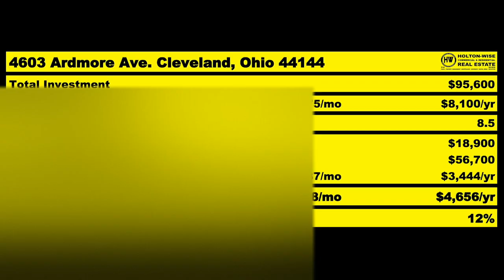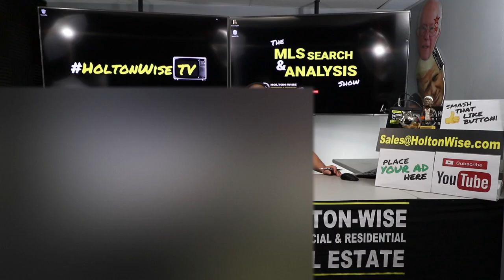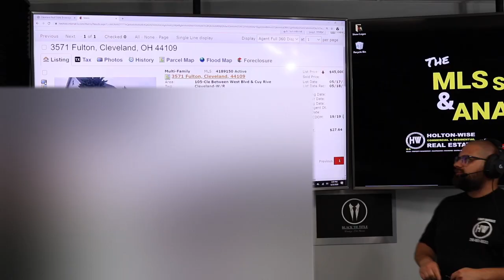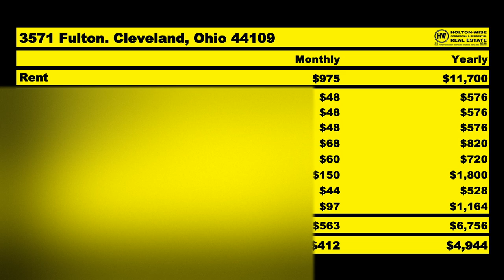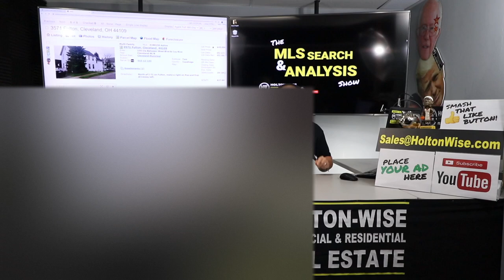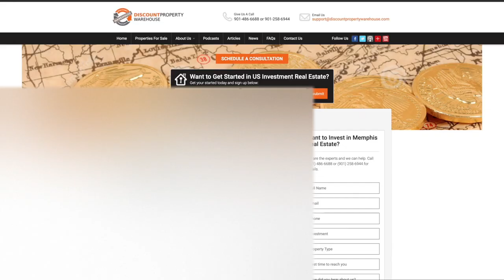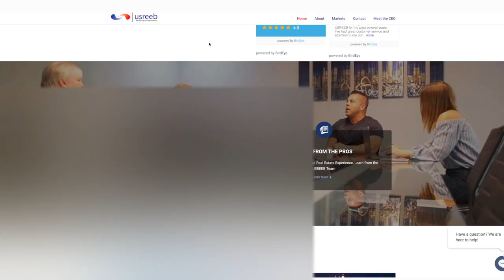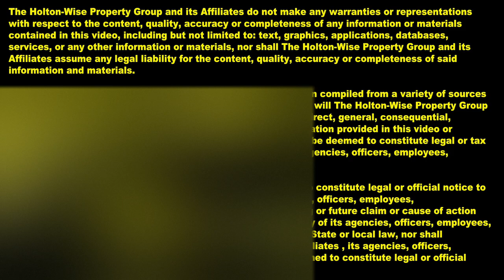Newbies Buy your 1st 10 Properties Using the SAME MONEY | MLS Search & Analysis 149 - 3571 Fulton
Are you new to Real Estate Investing? Do you need a new real estate investor game plan? Would you like someone to walk you through the steps to buy your 1st rental property? How about having someone who can create & implement a game plan so that you can buy your 1st 10 rental properties. In episode 149 of The MLS Search & Analysis Show James is working with a new investor to set him up with a realistic game plan to buy a portfolio of 10 properties in Cleveland, Ohio using the BRRRR strategy.

🎙️ HELPFUL RESOURCES